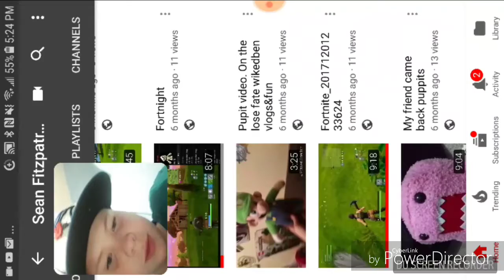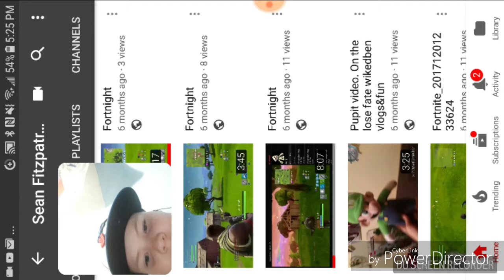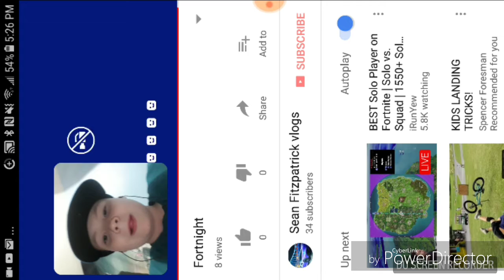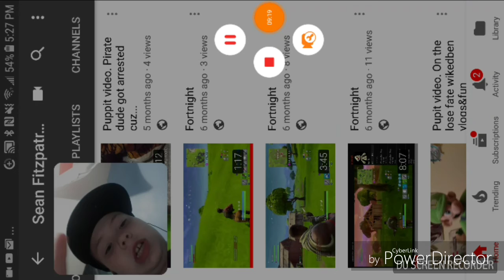Reacting to my first fortnite video